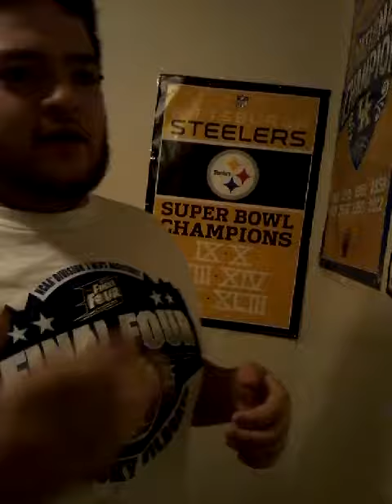James harden makes NBA history